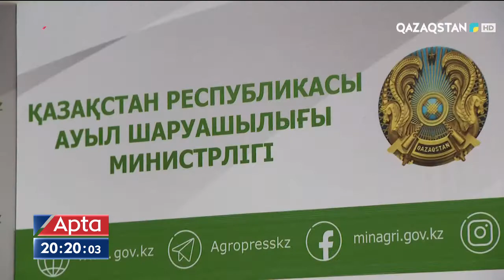Шаруалар астықты неге экспорттай алмай жатыр